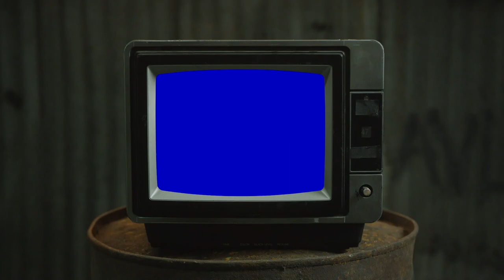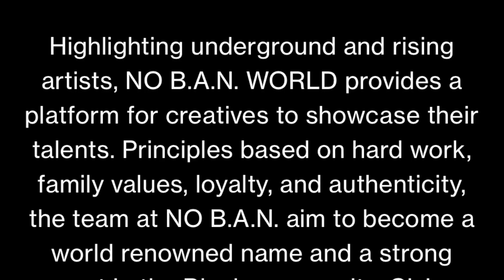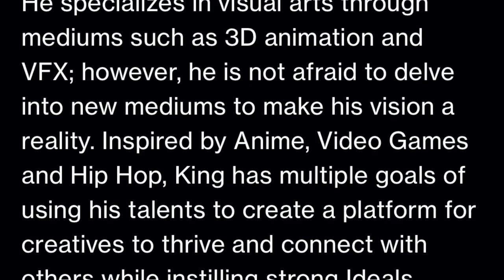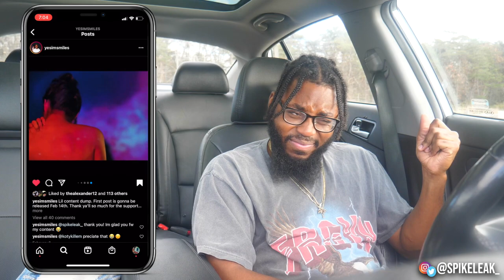NO B.A.N. WORLD Collective | Under The Radar